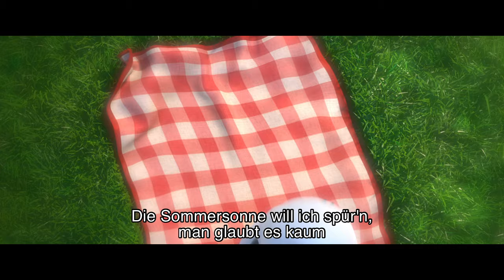Hape Kerkeling - Im Sommer (aus "Die Eiskönigin - Völlig Unverfroren")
Music video by Hape Kerkeling performing Im Sommer (aus "Die Eiskönigin - Völlig Unverfroren").